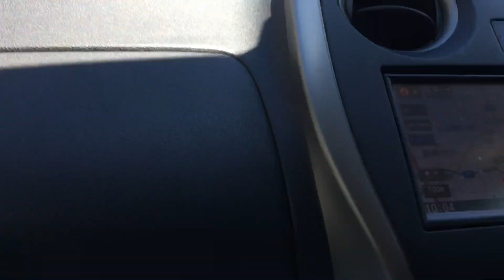山梨、箱根ドライブ 2024/08/17 1